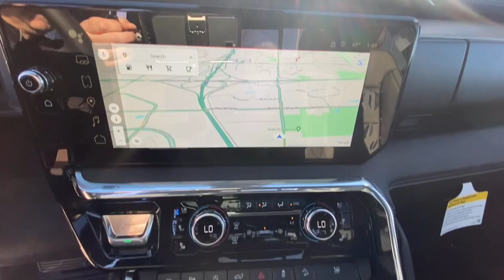2024 GMC Sierra_1500 Denali 4WD Crew Cab 147 MO Kansas City, Tiffani Springs, Platte City, Gla...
New 2024 GMC Sierra_1500 Denali 4WD Crew Cab 147  available at Reed Buick GMC located in 9550 NW Prairie View Rd, Kansas City, MO, 64513. Servicing the Denison, Durant, Sherman, Bonham, Gainesville area.